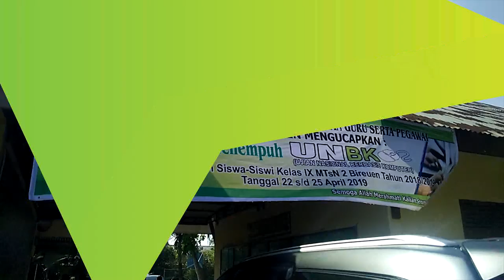7.506 Pelajar SMP dan MTs di Bireuen Ikut UNBK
SERAMBITV.COM, BIREUEN - Sebanyak 7.506 pelajar SMP dan Madrasah Tsanawiyah (MTs) di Bireuen, mengikuti Ujian Nasional Berbasis Komputer, selama empat hari, 22-25 April 2019.

Kabid Pembinaan SMP Disdik Bireuen, Zamzami mengatakan, sebanyak 7.506 pelajar itu terdiri dari 5.133 pelajar dari 86 SMP dan 2.373 pelajar dari 30 MTs.

Ia mengharapkan tahun ini mutu dan kualitas lulusan meningkat dibandingkan tahun-tahun sebelumnya. Meskipun, masih banyak sekolah-sekolah yang kekurangan fasilitas UNBK, seperti komputer dan jaringan internet.